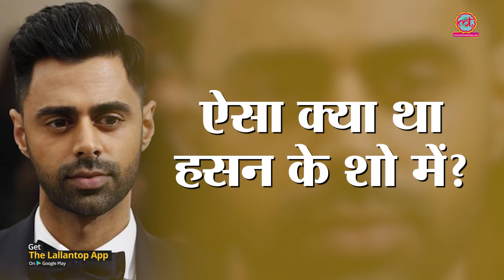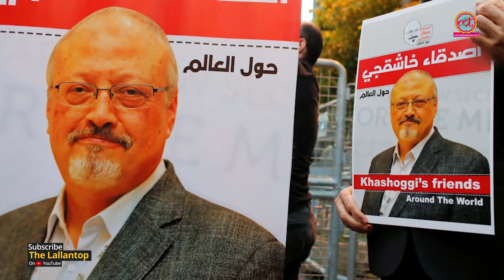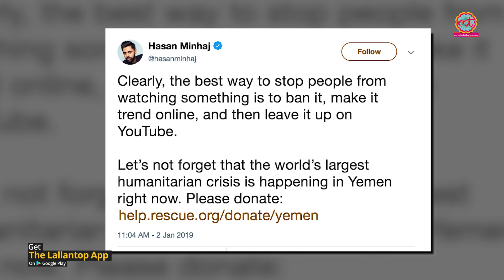Hasan Minhaj के Patriot Act में ऐसा क्या था जो Saudi Arabia ने उसे ब्लॉक कराया | Netflix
Saudi Arabia got the first episode of Hasan Minhaj's Netflix show - Patiot Act, banned. Hasan talked about policies of Mohammed Bin Salman from Yemen to Kashogi's murder in the episode.